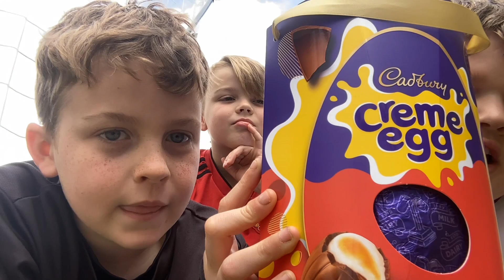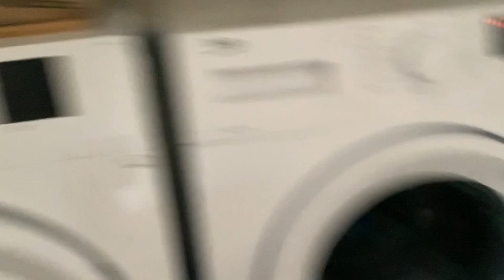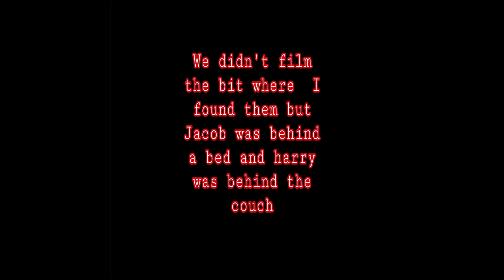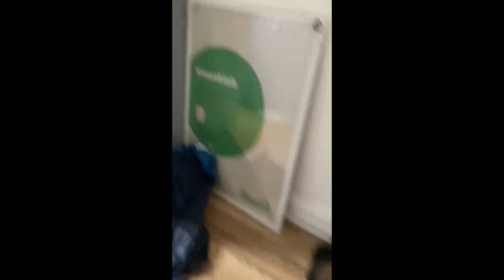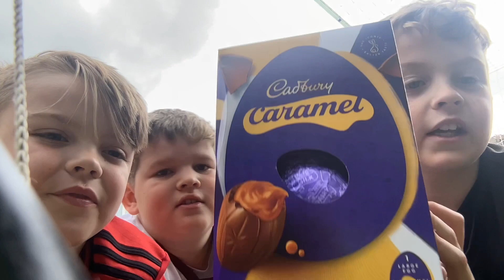Ultimate FRJC hide and seek match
Some spots were good some were bad